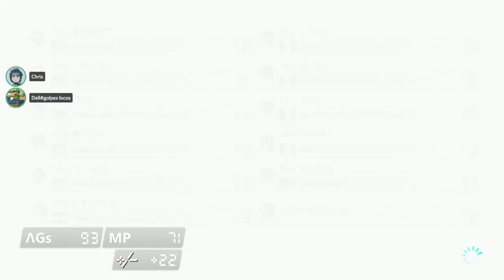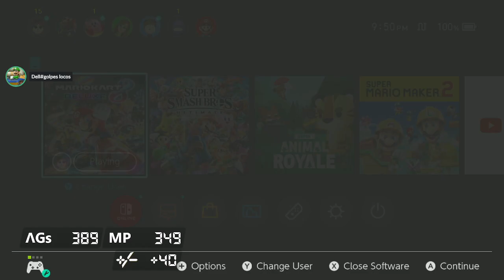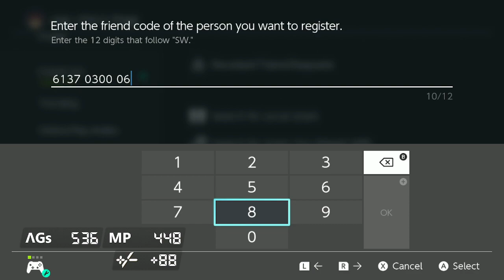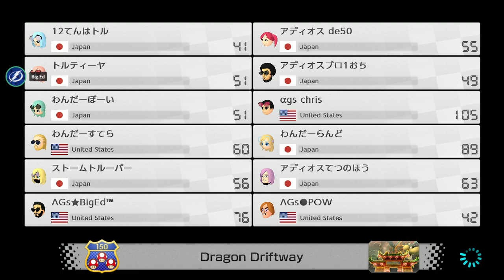[MK8DX] AGs vs MP Scrim & 3v3 Squad Queue